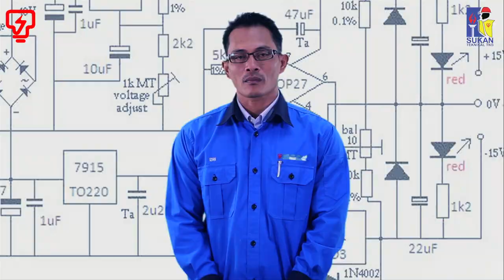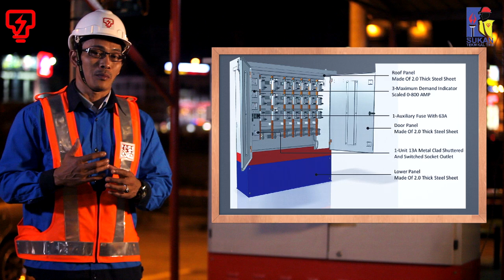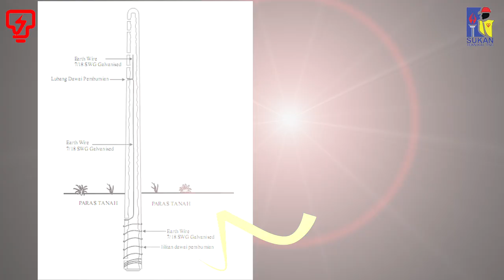SUKTEK 2014 National Champion - Team TNB Selangor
TNB Selangor, A National Champion of year 2014 Sukan Teknikal (SUNTEK) which entitled Video Keselamatan Untuk Orang Awam.
Its a basic documentary which emphasize on public safety when it we encounter the feeder pillar and also the electric pole.